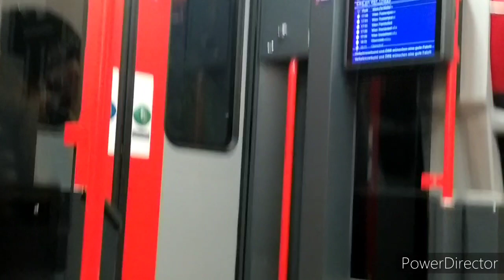Transport i windy Podróże Wiedeń cz.3, Koleje Wiedeńskie.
Dzisiejszy filmik z Wiednia tym razem koleje.
I przejazd Schnellbahn na linii S7 w kierunku Laa/Thaya pociągiem marki Siemens, wyprodukowany od 2015 roku.
Na koniec odjazdy dwóch pociągów (w tym Lokomotywy Siemens z lat 1999.
Jeśli chodzi o EZT w Austrii, to ten gatunek EZT jest najliczniejsza w Austrii, ponieważ liczy aż 165 sztuk

Jutro pierwszy film z Przejazdu Metra w Wiedniu! Coś nowego na moim kanale, ponieważ jest to mój pierwszy raz w życiu przejazd metrem!

ÖBB seria 4744/4746 Desiro ML
Wyprodukowane: 2015-
Producent: Siemens
Linia S7 Kierunek Laa/Thaya

Uwaga!!